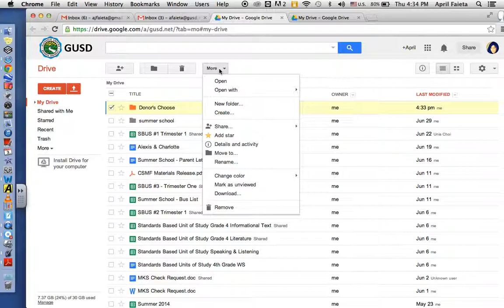Sharing Folders in Google Docs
How to share a folder filled with docs, pics, etc.